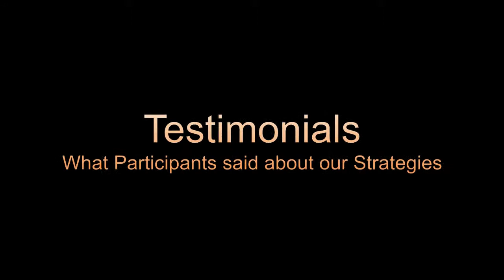SR Stock Trading Course Testimonial - Asia Charts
Find out what participants said about our Stock Trading Seminar and Courses - Testimonial by students who have attended Asia Charts Stock Trading Course -Super Rally Trading Course.

At Asia Charts, we are passionate about stock trading and our goal is to create a community of stock traders who knows how to make money from their own trading decisions rather than relying on 'tips' and 'recommendations' from others.

However, this does not happen overnight or over a day or 3-days seminar unless you are a super-fast learner. Therefore we have designed a course package that anyone, even someone without any stock trading experience, can master the skills and system to make money from the stock market. Ultimately, our course package can mould you into a full-time trader if you choose to.